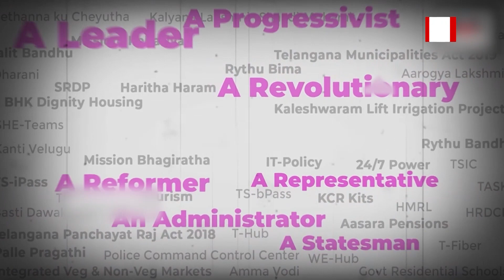తెలంగాణాలో రైతుబంధు విప్లవాత్మక కార్యక్రమం || TV45 TELUGU